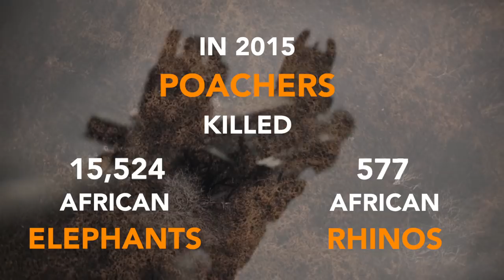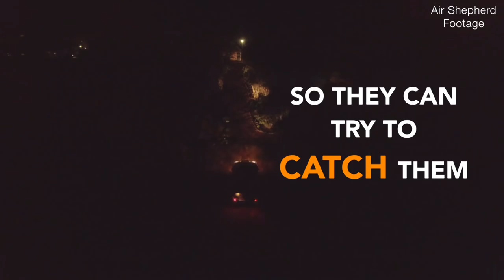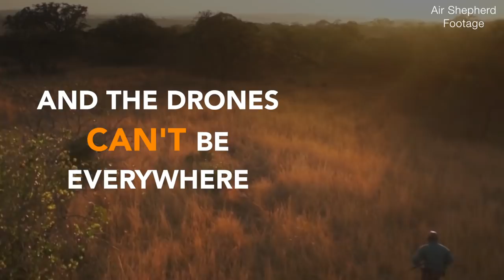Can drones stop wildlife poachers? - BBC News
An aerial drone company believes it can deter poachers from killing endangered wildlife.
A film by Nick Holland for BBC World Hacks.